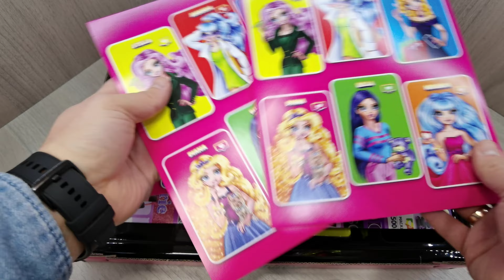Настольная развлекательная игра "Веселый шоппинг Premium" рус ДТ-БИ-07-97/G-VS-01-01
🏪 Будем рады Вас видеть в нашем стационарном магазине.

📬 Киевская область, Софиевская Борщаговка, ул. Мира 30

⌚ График работы с 10 до 20